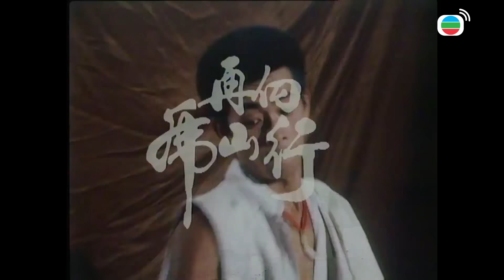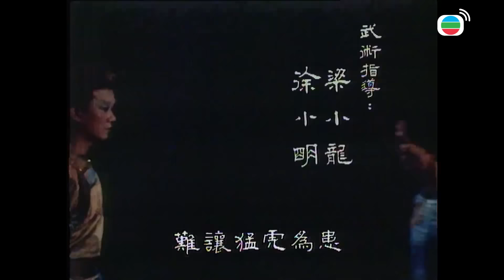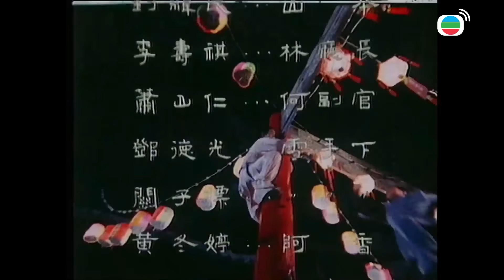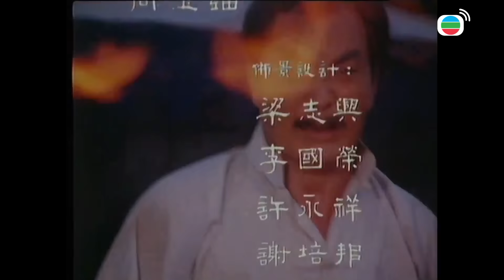永遠懷念李影 | 再向虎山行 31/40 | 南滄海、北鐵山，一岳擎天絕世間 | 董驃、張錚、米雪、梁小龍、黎漢持、伍衛國 | 粵語中字 | 亞視經典劇集 | Asia TV Drama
[ATV經典武打片] 再向虎山行

本劇是1980年代著名武打劇集，其後被廣東電視台引進到中國內地播放，一如《大俠霍元甲》、《陳真》等武打劇集，再向虎山行在中國內地頗有知名度且深入民心，劇情更是耳熟能詳，此劇亦曾被中國內地電視台重拍。故事以民國初年為背景，講述武林中人與南都會的鬥爭，該會由前清太監組成，目的在恢復滿清皇朝。劇中的武林中人常說：「南滄海，北鐵山，一岳擎天絕世間。」是觀眾印象深刻的語句。